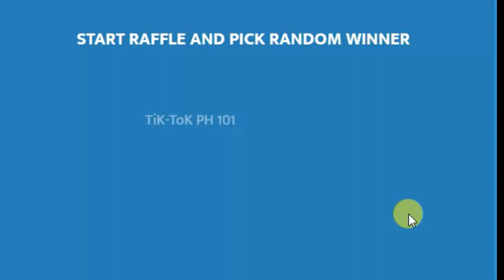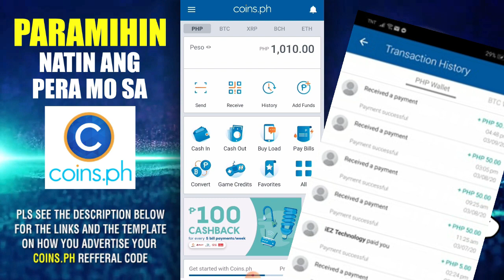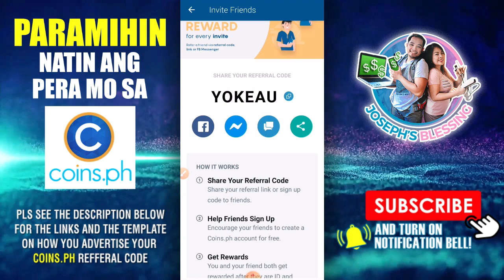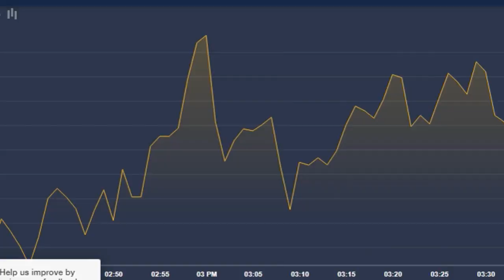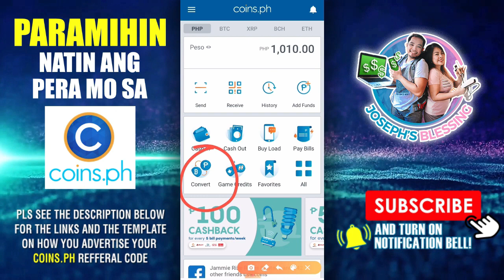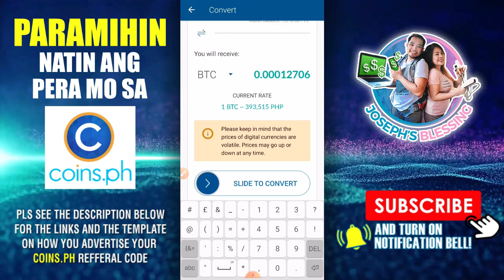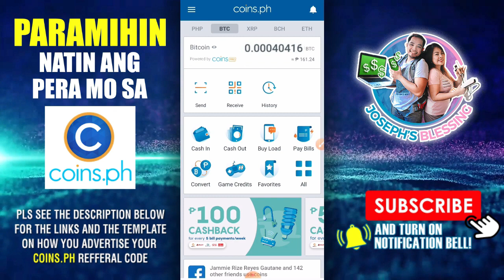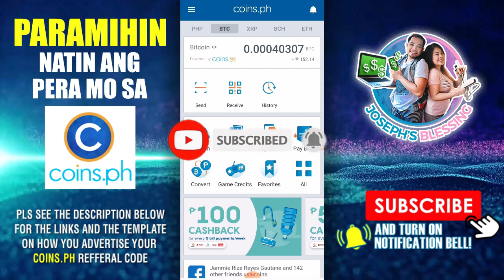LAGYAN NATIN NANG LAMAN ANG COINS.PH MO! NO NEED TO INVITE AND ID VERIFY SA TIP #2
1. Unang paraan ay REFERRALS 1:56. Kung hindi nyo pa po alam kung paano ay click nyo etong 1:56 para mag start na agad sa REFERRALS.

2. Ikalawang Paraan naman ay dito 5:20, kung alam nyo na po yung REFERRALS ay pwede na po kayong mag proceed dito. Baka hindi nyo pa po kasi alam ito. Click nyo lang po ito para mapanood nyo na po agad. 5:20

Gawa kana ng Gcash at Coinsph at instantly makakakuha ka ng 50 pesos! So it means kung wala ka pang gcash at coinsph gamitin mo ang link sa baba at makakakuha ka ng 50 pesos each so makaka instant 100 pesos kana agad.

Instructions:
1.) Download Gcash and coinsph sa playstore
2.) mag sign up then input mo yung code na ito..

CODE: yokeau
3.) REMINDER PO. Dapat po iverify nyo po ang inyong account para po makakuha ng 50 pesos each.

"Pwedeng kopyahin nyo nalang eto guys at palitan nyo nalang ang mga link at code para ma advertise o mashare nyo para makakuha kayo ng referral na 50 pesos."

YOUTUBE VIDEOS

• Joseph's Blessing Graphic Design and Advertising